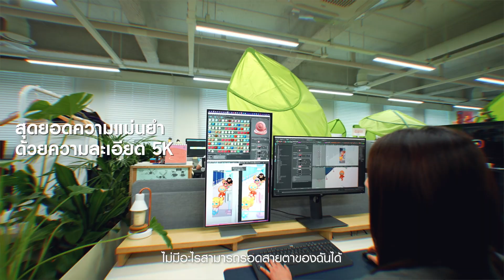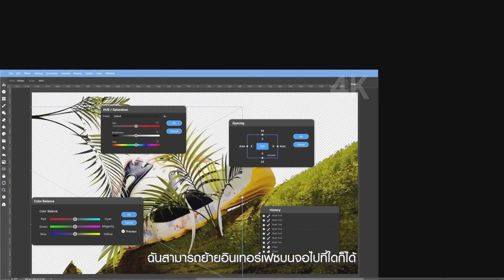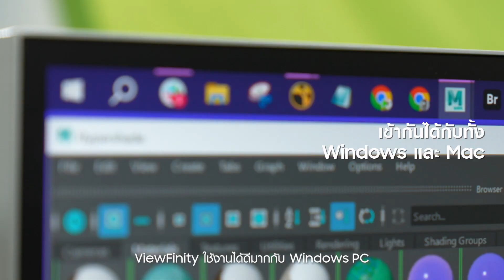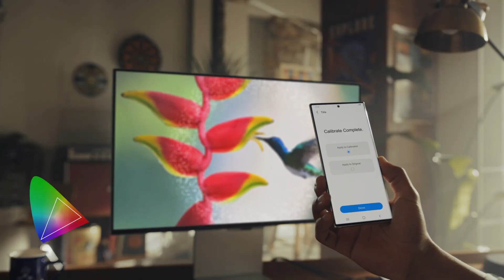EP.1 ViewFinity S9 | จอภาพด้วยความละเอียด5K ที่สุดของ Samsung ความลับที่ทำให้ Cookie Run มีชีวิต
คลิกเพื่อดูรายละเอียดเพิ่มเติม